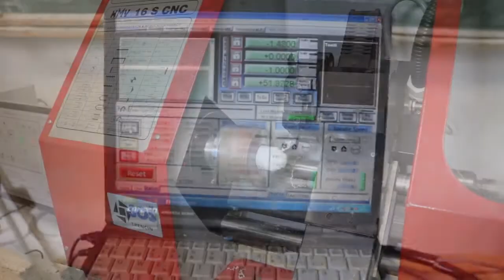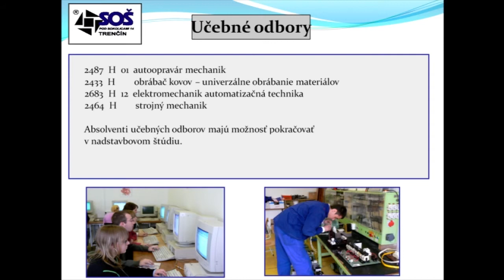SOŠ Pod Sokolicami 14, Trenčín